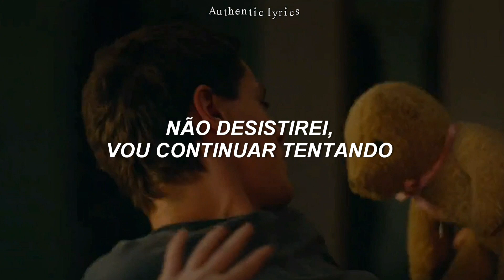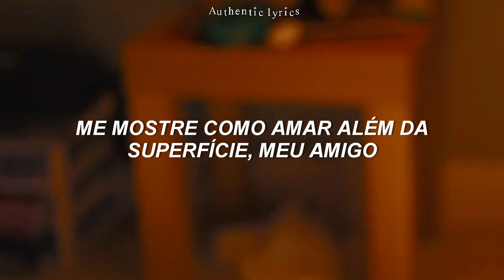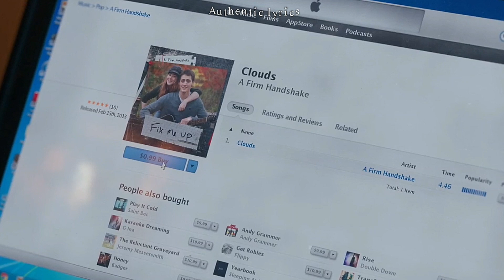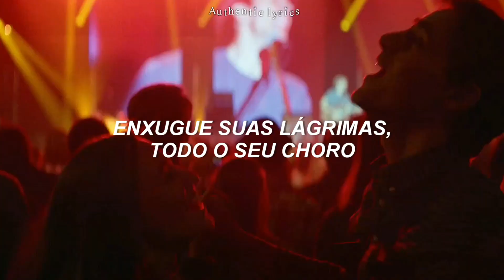Fix Me Up - Sabrina Carpenter & Fin Argus // ( Tradução ; Legendado ) | Clouds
♤ lyrics:

Tell me something you never told before
Before I walk through the door
I adore you, I adore you
I do, I do
Smile with me and cry with me
I won't ever tell a soul
Hold my hand, I'll squeeze it back
And I'll never let go

Never give up, never look back
I won't give up, I'll keep on trying
Dry your tears up, all your crying
Cannot fix me up, my darling
Fix me up, my darling

Twisty, turn-y, winding path
I could listen to your laugh
As I tiptoe down these humble truths
Show me how to love deeper than the surface, my friеnd
And you can show me what it means to have purposе
And I'll tell you again

Hold on
Don't you lose hope, the sky's not falling
Please just listen 'cause I'll be calling
Stay with me just one more moment
I know you're in pain, just please don't show it

One more moment, please
It's too late, I'm afraid I have to leave
Just promise me, promise me that you'll

• Eu adaptei algumas partes da tradução em algumas frases específicas para vocês poderem entender melhor.

Irá ajudar o vídeo a atingir mais pessoas ♡